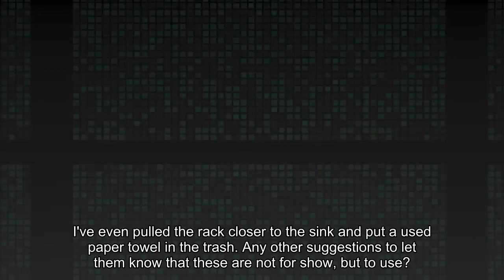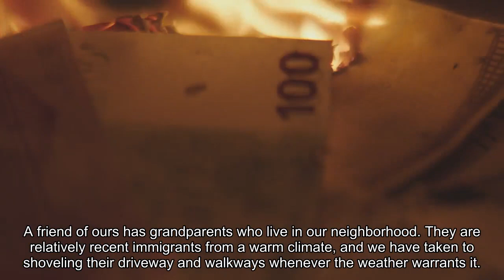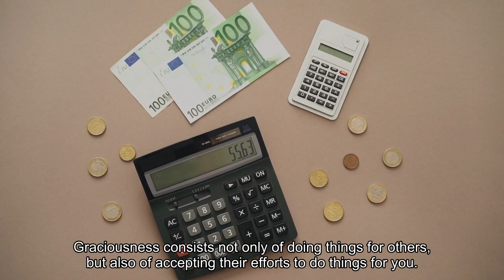Advice Miss Manners How do I get guests to use the correct towels in the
Dear Miss Manners: I have a cute storage rack in my guest bathroom that holds hand soap and a stack of paper towels. But more often than not, guests will use the bath towels hanging on the towel bar instead. I’ve even pulled the rack closer to the sink and put a used paper towel in the trash. Any other suggestions to let them know that these are not for show, but to use? Sadly, no. Miss Manners is embarrassed to say that getting guests to use the guest towels is the Great Unsolvable Etiquette Problem. Whatever tactic parents use to bar their children from using the guest towels, it is infinitely more effective than their instructions to answer invitations, thank benefactors and eat in a manner that does not disgust others at the table. You can remove the bath towels, but then guests will just wipe their hands on their clothes. Or worse, emerge unwashed. The only people whose guest towels are used are those who are annoyed about it, fancying that people should recognize that the towels are of such artistic value as to be clearly only for decoration. It is hard to say which is sillier: thinking that your towels form an art collection or that they are too good for your guests. Pathetically, Miss Manners can only suggest that you call out “I’ve put towels in there for you” to any guest who walks toward the powder room. Dear Miss Manners: My husband and I live in the Northeast, where snowstorms are commonplace. Both of us are fortunate to have jobs that generally close in bad weather, so we have time to clear snow at our leisure. A friend of ours has grandparents who live in our neighborhood. They are relatively recent immigrants from a warm climate, and we have taken to shoveling their driveway and walkways whenever the weather warrants it. This friend's whole family has been very kind to us over the years, and I know they worry about these grandparents being too far away to reach easily in an emergency. The problem is that whenever we shovel for them, they insist on feeding us until we’re bursting at the seams, then sending us home with enough food for several more meals. Because of a slight language barrier, I’m not sure whether we’re adequately conveying that we do not need or expect repayment. All of my grandparents are gone, and we enjoy doing something for this elderly couple and sitting and talking with them for a little while afterward. Although their gifts of food are appreciated (and delicious!), they are not needed. Is there a gracious way to insist that we do not require such thanks? Had these people offered to pay you, you would be right to be embarrassed, if not actually offended. But they are returning a kind, neighborly gesture with another kind, neighborly gesture. Graciousness consists not only of doing things for others, but also of accepting their efforts to do things for you. New Miss Manners columns are posted Monday through Saturday